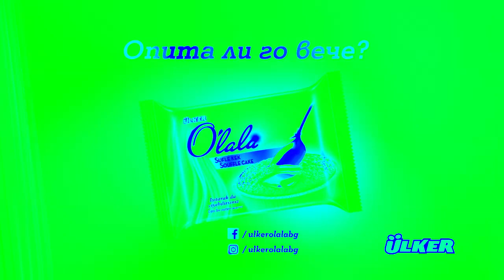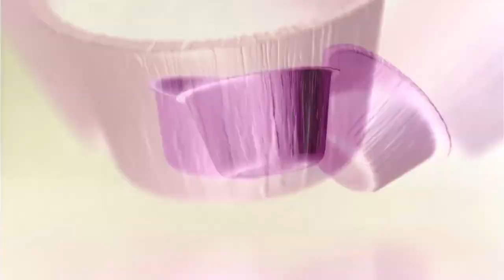O'Lala Суфле Effects | Inspired By Vinheta Rede Globo (1977) Effects